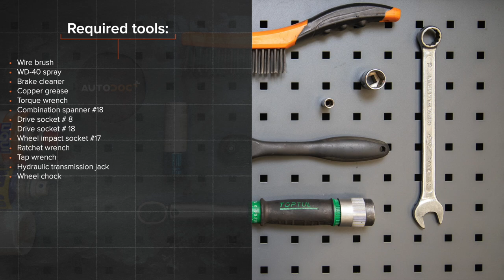Hvordan bytte bak fjærer der på MERCEDES W168 [AUTODOC-VIDEOLEKSJONER]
Hvordan bytte bak fjærer / spiralfjærer / opphengingsfjær på MERCEDES-BENZ A-klasse 1 (W168) 1.7 Hatchback 1997–2004 [AUTODOC-VIDEOLEKSJONER]

Fjærer til kjøretøyet MERCEDES-BENZ A-Class (W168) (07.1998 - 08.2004) / MERCEDES-BENZ A-Class (W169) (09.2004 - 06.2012) / MERCEDES-BENZ B-Class (W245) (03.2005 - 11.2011) / MERCEDES-BENZ Vaneo (W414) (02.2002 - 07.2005) bør som regel erstattes i én og samme prosedyre. Det er imidlertid noen små forskjeller, på grunn av spesifikke egenskaper ved kjøretøyets design.

00:00 — MERCEDES W168 – fjærer / spiralfjærer / opphengingsfjær: trinn-for-trinn veiledning for utskifting
00:33 — Løsne hjulboltene.
01:01 — Rengjør festene til støtdemperen.
01:27 — Ta bort fjæren.
01:47 — Installer fjæren på støtdemperen.
02:31 — Skru inn det nedre festet til støtdemperen.
02:37 — Fjern festet under bakakselbjelken.
03:19 — Skru inn boltene.